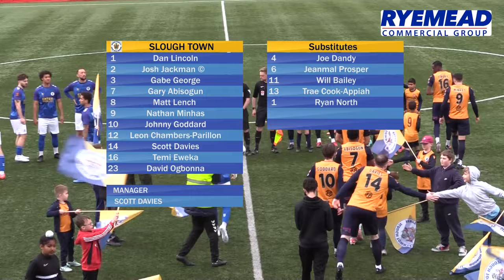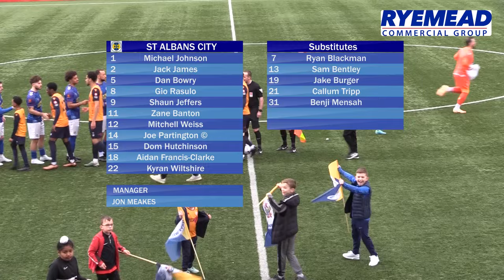Slough Town 2-2 St Albans City | Highlights | 1 April 2024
The best of the action from our draw with St Albans City at Arbour Park.

Slough led 2-0 thanks to goals from Johnny Goddard and Nathan Minhas, but the visitors fought back in the second half and levelled with a stoppage time penalty.